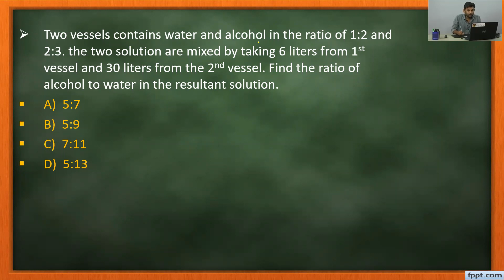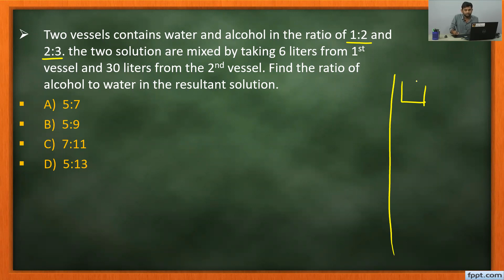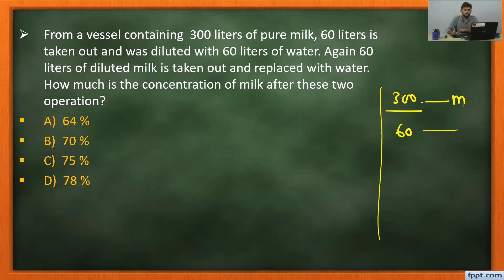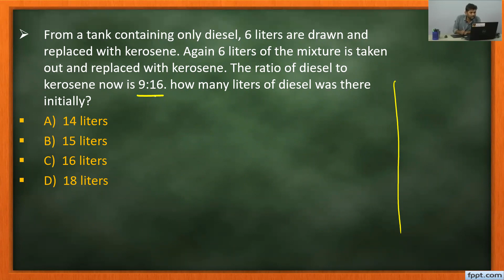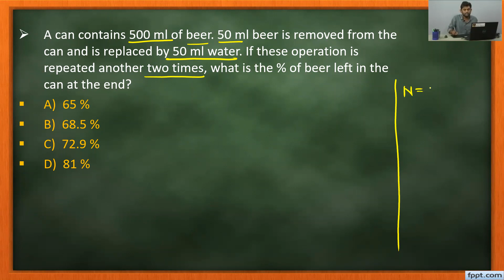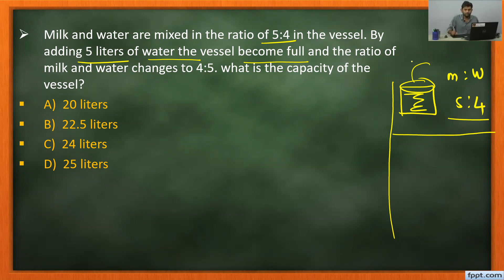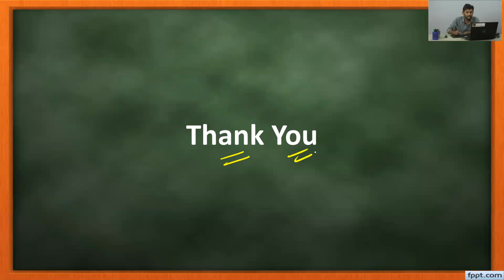Maths : Mixture or Allegation LIVE [ 16 June 2021, Wednesday, 11:30 am to 12:30 pm]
Maths classes are held live on Monday, Wednesday and Friday from 11:30 am to 12:30 pm on Digital Nalanda.

To watch all our video lectures on Maths, please visit our